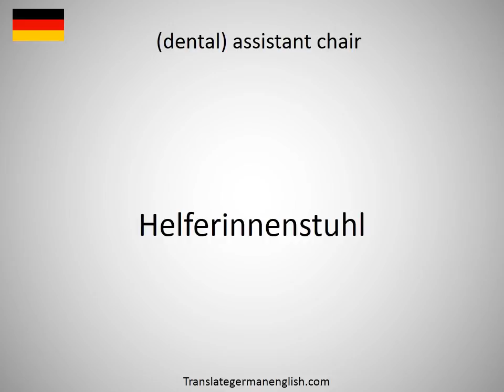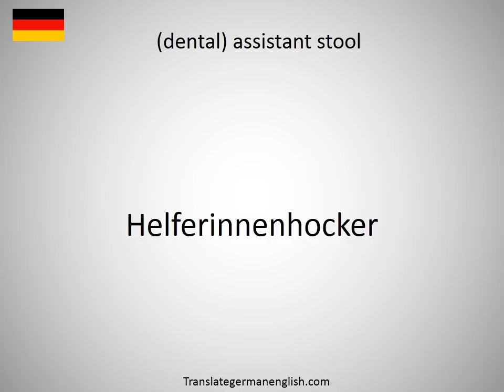How to say dental X-ray exposure in German?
How to say dental X-ray exposure in German? Learn the pronounciation dental X-ray exposure! How to Pronounce dental X-ray exposure. Expand your vocabulary, learn German words. Practice German online. Use this free pronunciation guide to practice words at a time. Learn German for free. Thank you for viewing, please like or subscribe! hoe om te sê, si të thuash, እንዴት እንደሚናገር, wie sagt man, comment dire, come dire, como dizer, как сказать, nasıl denir, cómo decir, 怎么说, πώς να το πω, hoe zeg je.